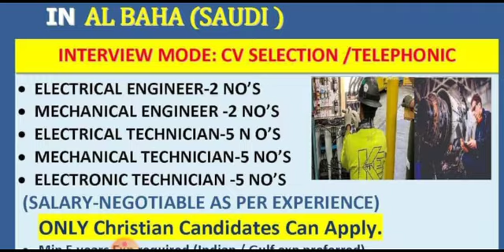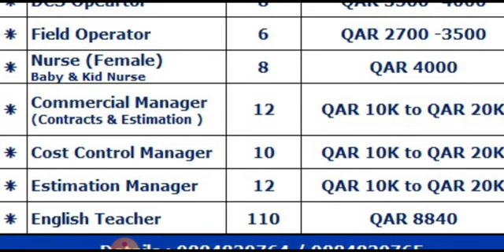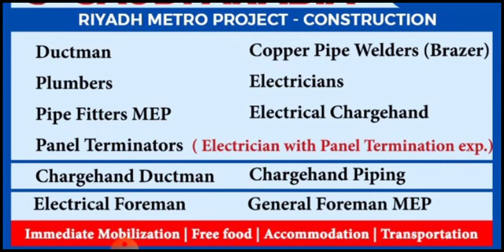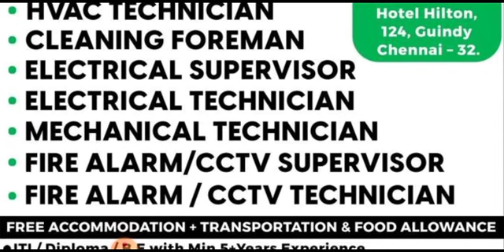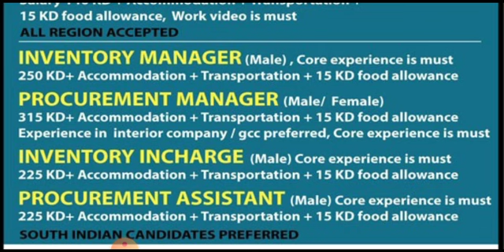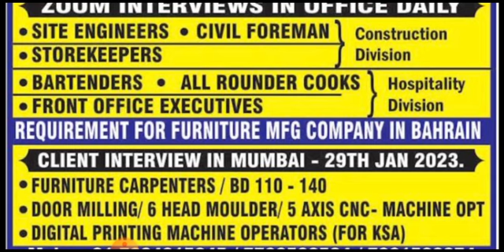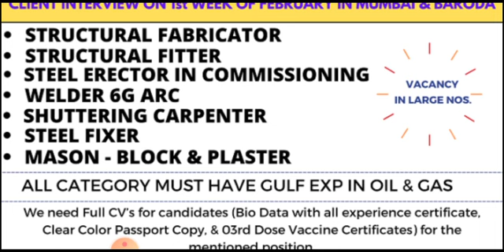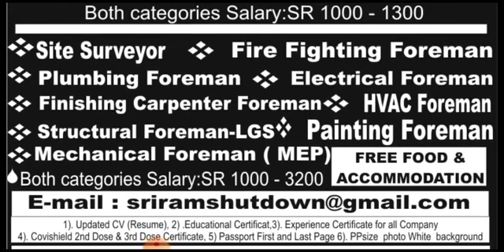Malta Work Visa 2023 Indians, Gulf Job Vacancy, Salesman Jobs In Oman, Kuwait Jobs, Qatar Jobs 2023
Cover Topic :-